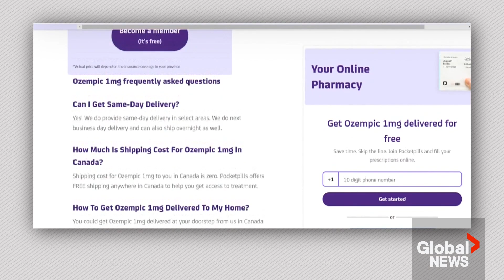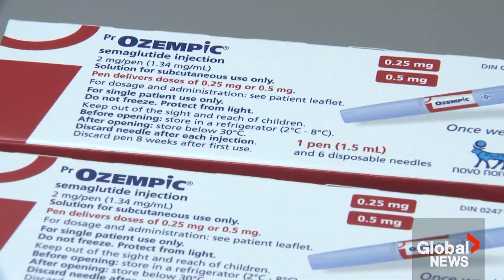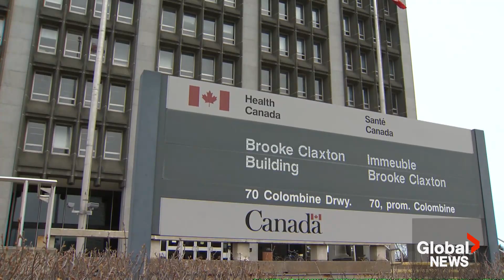Ozempic shortage due to weight-loss fad impacting diabetes patients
Pharmacists in Canada are increasingly reporting shortages of a popular diabetes medication.

Ozempic is used to treat Type 2 diabetes, but it is its off-label use that is driving up demand for the drug, as more people turn to Ozempic as a weight loss solution.

“Since we heard about the potential shortage in late August we’ve been starting to reduce the volume that we give the patients and we’re trying to triage based on patients that are running out,” Randy Howden, a pharmacist in Calgary explains.

Sarah Offin has more on the growing demand for Ozempic and the impact on diabetes patients.